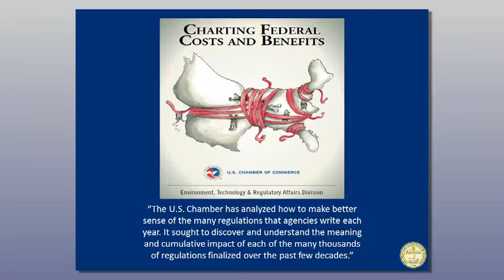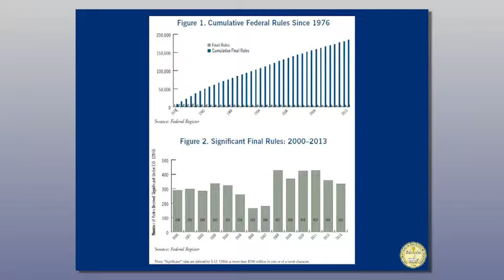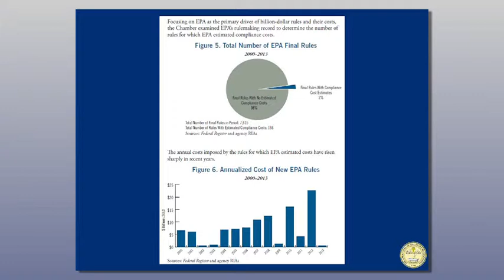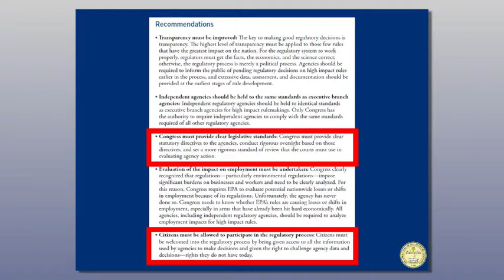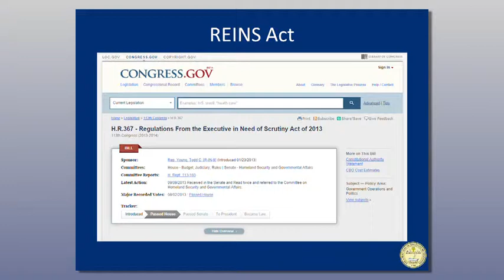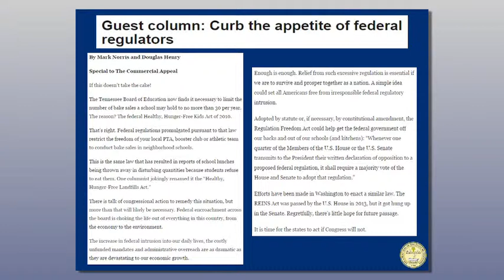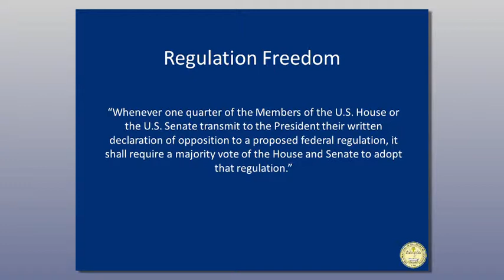SSEB 54th Annual Meeting - Senator Mark Norris (Tennessee)